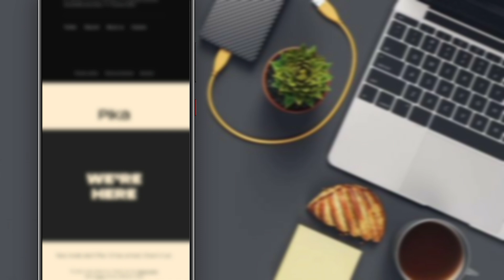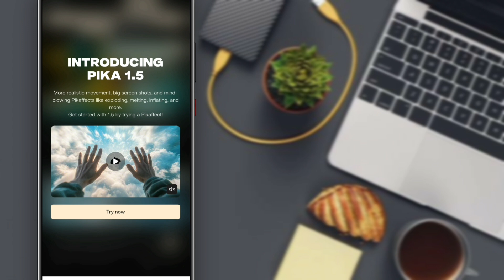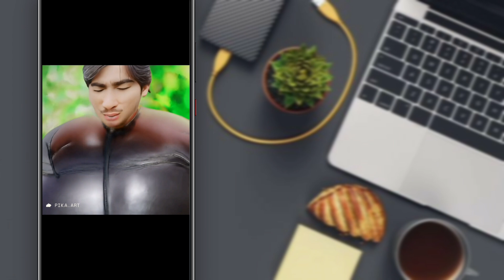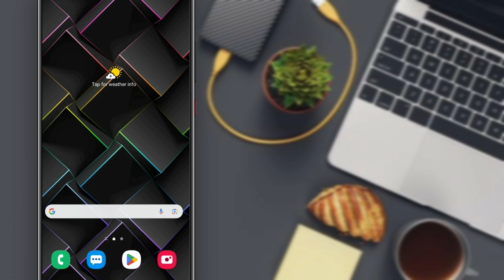Earn $3849 without face and voice (paste+ paste) Make money online without investment | Abid Shahzad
AI Top Trending animation Course2024 | Tiktok & YouTube Course | learn to Earn2024 | HFD